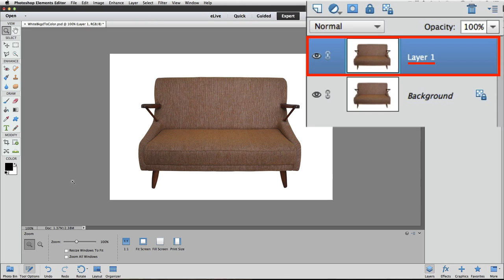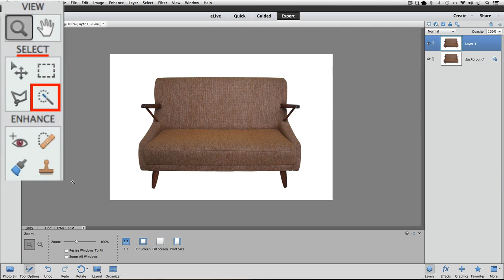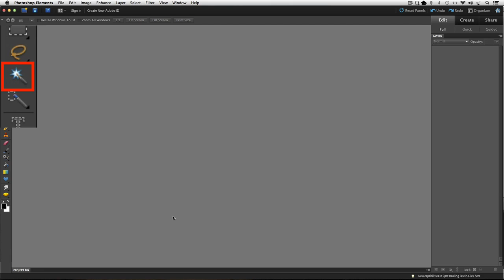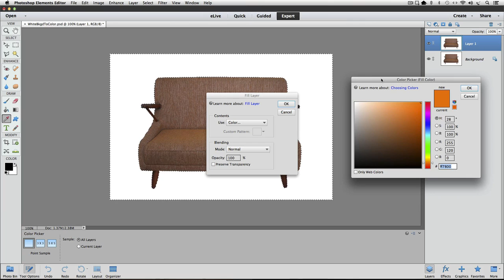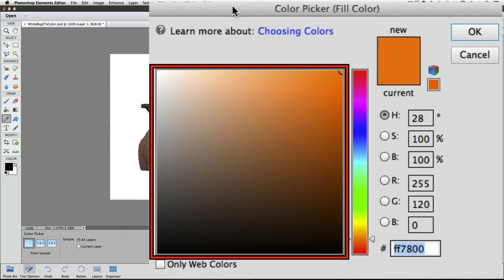Change a White Background to Color with Photoshop Elements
With Photoshop Elements it's quick and easy to change a plain white background to any color you want.